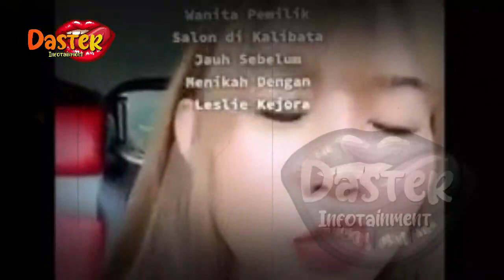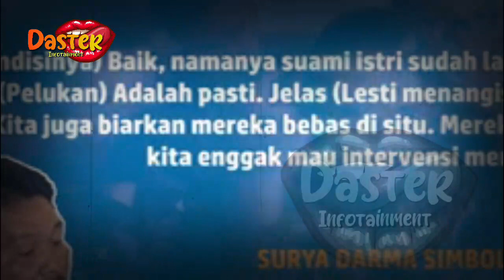TERUNGKAP FAKTA BARU !! DIJER4T K4SUS KDRT,RIZKY BILLAR DIAM2 PUNYA ANAK DG SIMPANANNYA !!?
TERUNGKAP FAKTA BARU !! DIJER4T K4SUS KDRT,RIZKY BILLAR DIAM2 PUNYA ANAK DG SIMPANANNYA !!? | berita artis terbaru hari ini di indonesia
insertlive,
insert today,
insert pagi,
insert siang,
infotainment,
indonesia,